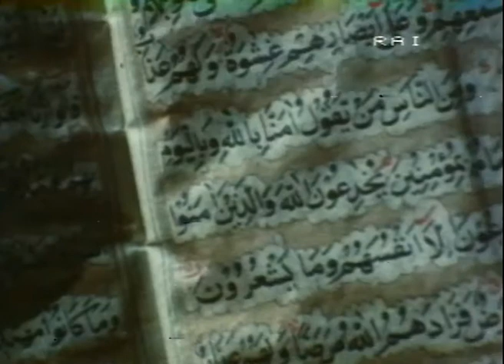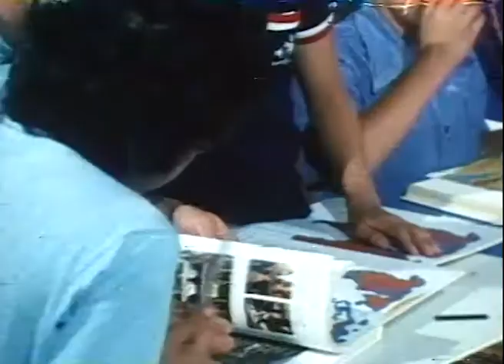Chi era Antonio Pigafetta? Puntata 6 - RAI - 1978, ricerca investigativa di un gruppo di studenti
Chi era Antonio Pigafetta?
RAI TV
Scuola Media Statale Vettor Pisani, Lido di Venezia,
1978
Originale programma prodotto e trasmesso dalla RAI alla fine degli anni 70 (presumo nel 1979), in sei puntate con la regia di Ezio Pecora.
Premetto che questa serie è stata sino ad oggi introvabile, in quanto mai replicata e purtroppo  dimenticata negli archivi della RAI.
Se siamo ora in grado di vederla su YouTube, è solo grazie alla lungimiranza del sig. Fulvio Deliotti, che nel lontano 1979, ebbe la prontezza di registrare ben 5 delle 6 puntate, utilizzando un'apparecchiatura allora all'avanguardia. Poichè i supporti forniti dal sig. Deliotti non sono delle semplici cassette VHS, è stato indispensabile l'intervento della sig.ra Mariateresa Sponza D'Agnolo, che con grande intraprendenza ha saputo trovare uno dei rari laboratori in grado di riversare i nastri in formato digitale.
Colgo dunque l'occasione per ringraziare di cuore queste due persone (Mariateresa  e Fulvio), oltre al mio caro amico Andrea D'Agnolo (uno dei protagonisti) che ha ispirato il recupero, i quali  hanno dato a me e sicuramente a molti altri, la gioia di vedere luoghi e persone appartenenti ad uno dei periodi più belli della nostra gioventù.
Torno ora  a descrivervi i contenuti della serie,
Si tratta di un progetto ideato dalla RAI, con la collaborazione di alcuni alunni ed insegnanti della scuola media statale Vettor Pisani
del Lido di Venezia.
I ragazzi della scuola sono stati coinvolti in una ricerca, trasformatasi in avventura, sulle tracce della figura storica di Antonio Pigafetta,
un navigatore e geografo veneziano di origini vicentine, che fu aiutante di Ferdinando Magellano durante il viaggio da questi compiuto attorno
al mondo nel 1519, alla ricerca del passaggio fra l'oceano Atlantico ed il Pacifico, fino all'oriente.
Il quartier generale dell'agguerrito gruppo di investigatori, fu allestito a S. Elena a Venezia, negli edifici della scuola navale Francesco Morosini.
Un'informazione interessante, tenuto conto anche del periodo in cui si è girato il programma (gli anni 70), riguarda il coinvolgimento di alcuni
dei protagonisti, studenti della Vettor Pisani, in un progetto di televisione privata (Tele Pisani) organizzato dalla scuola stessa,
nel quale i ragazzi producevano dei programmi quali telegiornali, dibattiti e piccoli sketch, di cui erano i protagonisti.
Gli studi dell'emittente si trovavano all'interno della struttura della scuola, il segnale era purtroppo ricevibile solo nel raggio
di alcuni kilometri, limitando il pubblico a pochi affezionati vicini di casa.

Playlist Chi era Antonio Pigafetta?